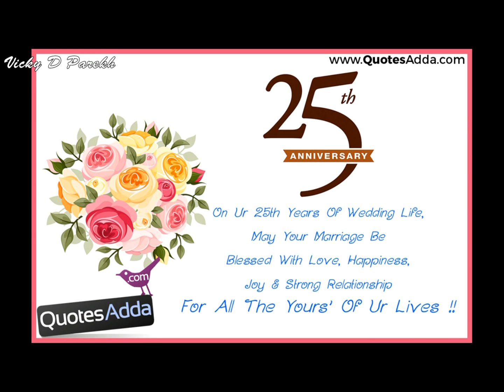SATH TUMHARA PAKAR MEI" | Wedding Anniversary Songs | Vicky D Parekh | Mafatlalji Jayshreeji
Song: Sath Tumhara Pakar Mei
Lyrics: Shivam Pansari
Music (Composer):

If u want to dedicate a song to ur loved one's